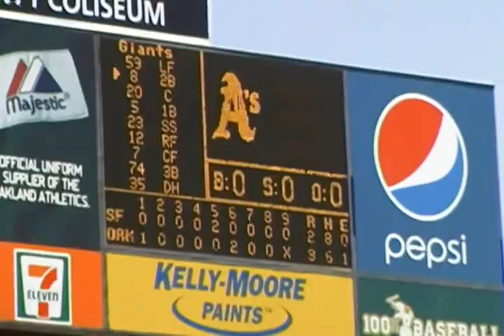2009-04-04 A's Game (12) Win Win Win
Oakland 3, San Francisco 2